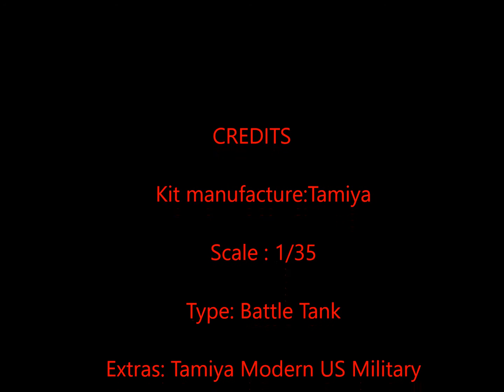1/35 Tamiya British Army Chieftain Mk.5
1/35 Tamiya British Army Chieftain Mk.5

    Kit manufacture:Tamiya
    Scale : 1/35
    Type: Battle Tank
    Extras: Tamiya Modern US Military Equipment Kit (Stowage)
    Paints: Tamiya, Vallejo and Mig
    Weathering: Flory Wash, Uschi Metalizer Pigments.

Highly recommended older Tamiya kit!